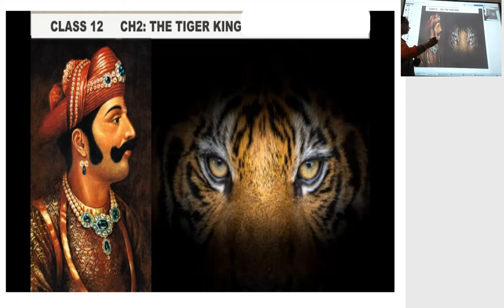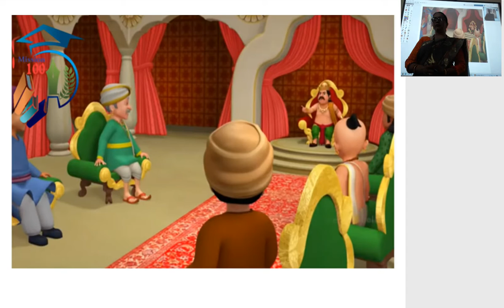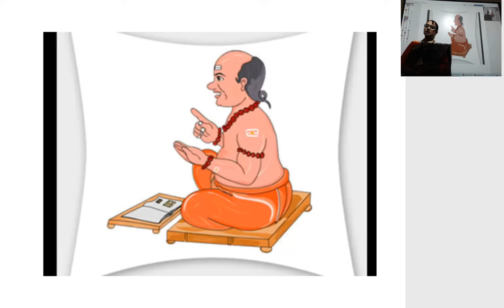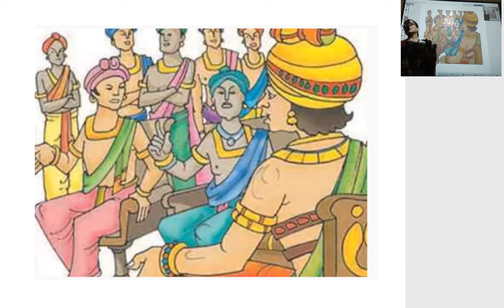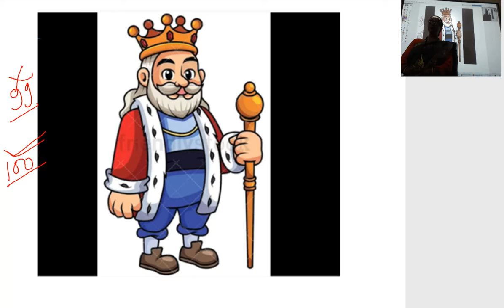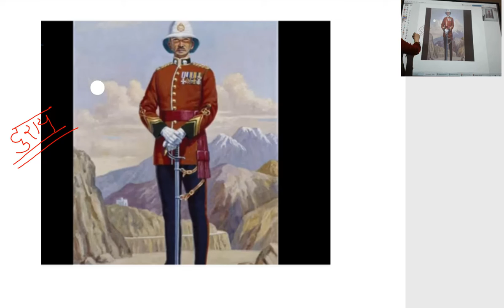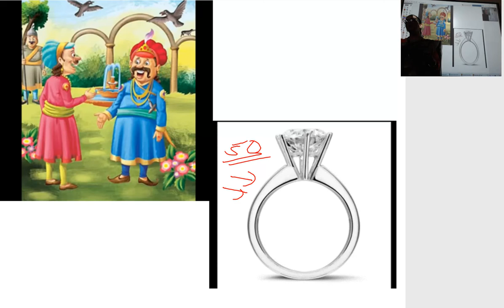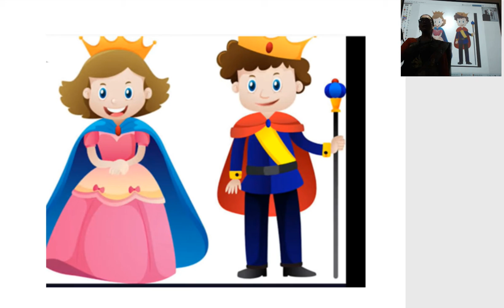Class 12th book 2 chapter 2 The Tiger king part 1